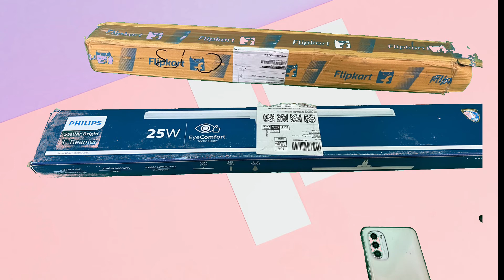Basic setup for YouTuber | ye karlo success ho jaoge | Important setting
We have included in this video

How to become a successful YouTuber?
how to success in YouTube ￼
How to make video for YouTube?
How to get more views on videos
How to find out more Viral topic for YouTube video?
Yeah, tripod four YouTube
Yeah, camera for YouTube
Lights for YouTube
Green screen for YouTube